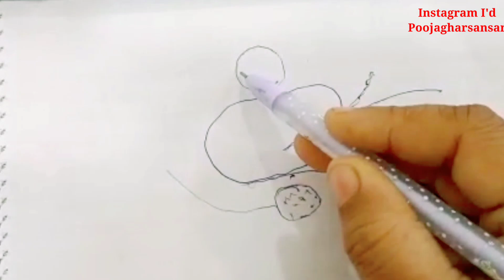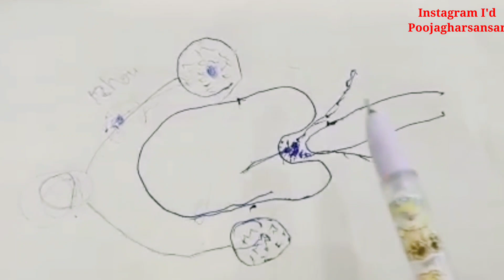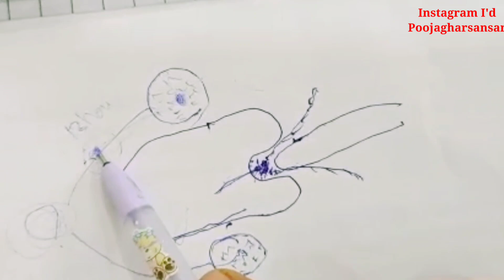प्रेग्नेंट होने के लिए संपर्क के बाद कितनी देर लेटे रहना चाहिए|Jaldi pregnant hone ke liye kya kare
Pregnant hone ka liye kya Karen| How to get pregnant naturally| jaldi pregnant kaisa ho |
educational video and women awareness
How to get pregnant naturally| jaldi pregnant hone ke tarike
educational video

pregnant kaisa ho
pregnant hone ke upay
pregnant hone ke tarike

conceive kaisa kare
jaldi pregnant hone ke liye kya Karen
conceive karne ke upay
conceive karna ke tips